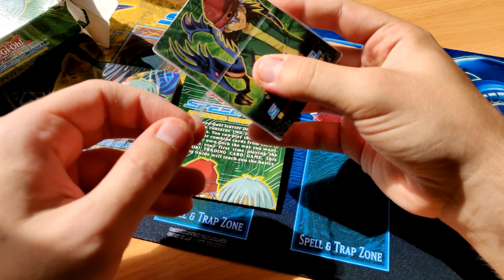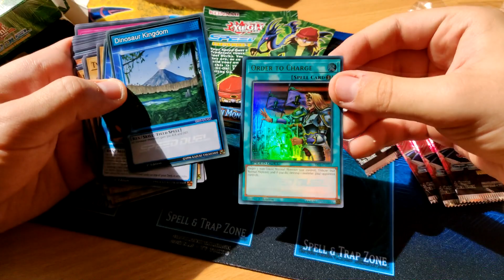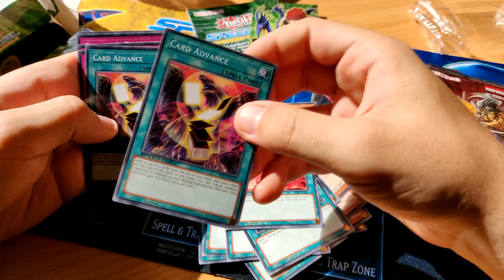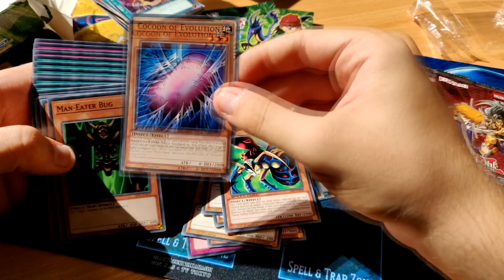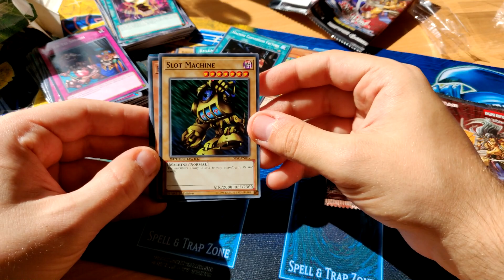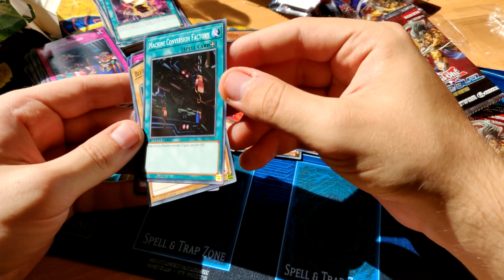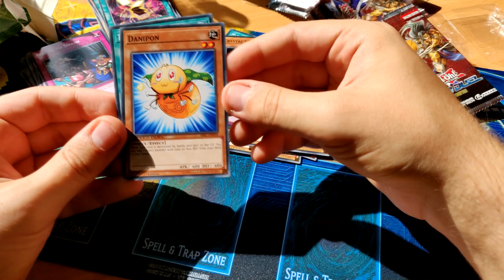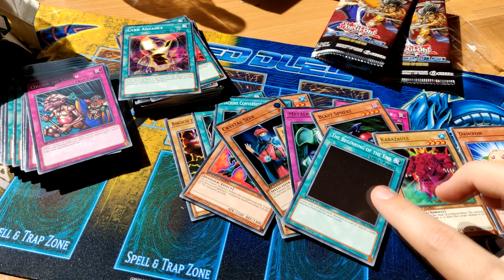YU-GI-OH! trafiło do Empików?! - Unboxing zestawów Speed Duel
Dziś nietypowo, bo z unboxingiem kart Yu-Gi-Oh!, które obecnie możecie kupić w Empiku.

Dziękuję dystrybutorowi BurdaMedia za podesłanie kart do pokazania na filmie.

► NIE ZAPOMNIJ ZOSTAWIĆ KOMENTARZA :)